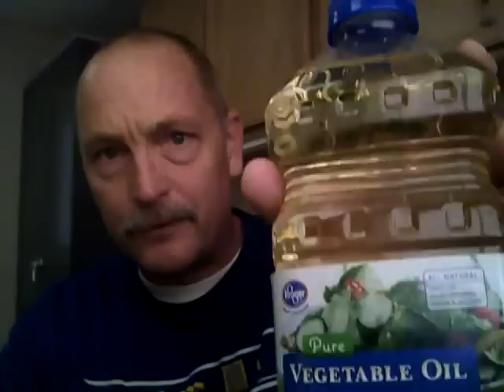Go buy some chow!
Now
the website I mentioned is New2Torah